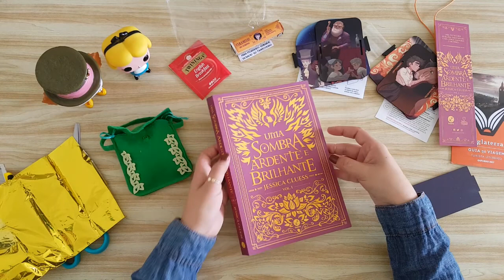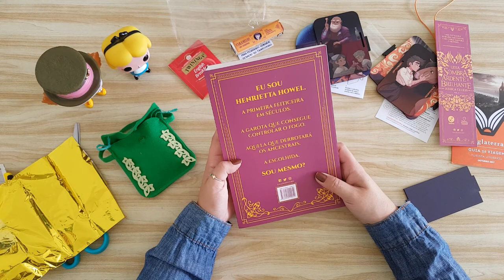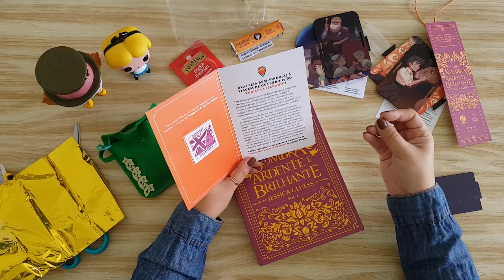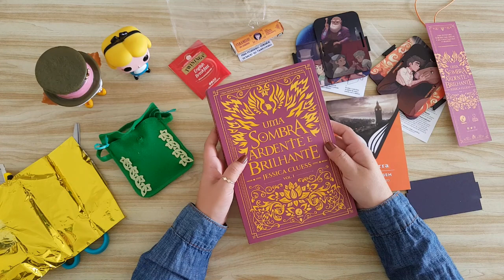UNBOXING Turista Literário Out/2017